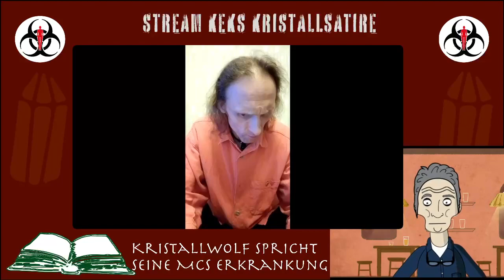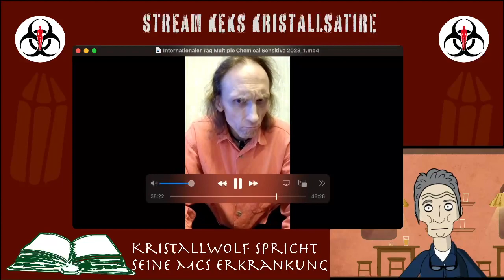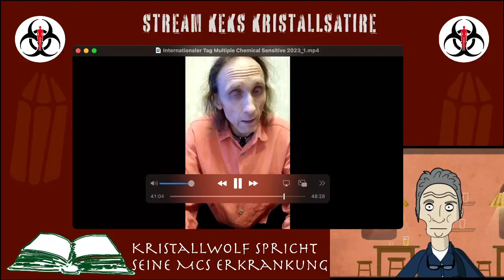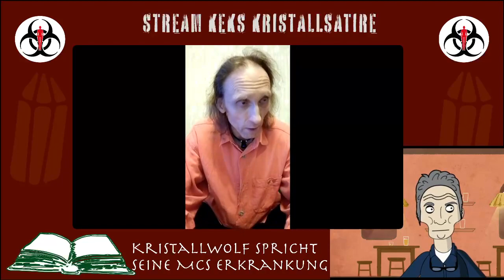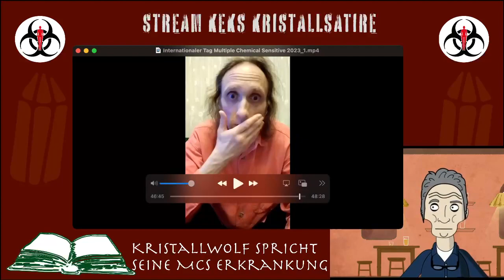Kristallwolf über MCS, wilde aussagen Teil 2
Ganz wild